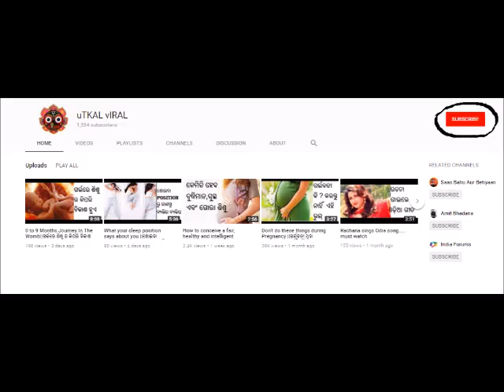କଣ ପାଇଁ ଯାଆଁଳା ଛୁଆ ହୋଇଥାଏ ||क्यों होते हैं जुड़वां बच्चे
Kyon Hote Hain Twins Baby||क्यों होते हैं जुड़वां बच्चे